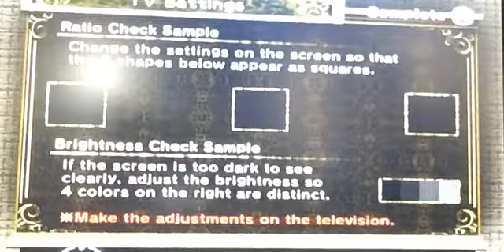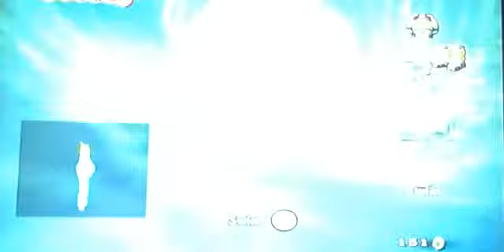The legend of Zelda twilight Princess ep31 a rhino lizard thing😬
Hey guys hope you all enjoy this video see ya😸